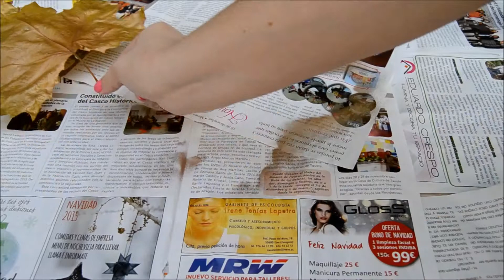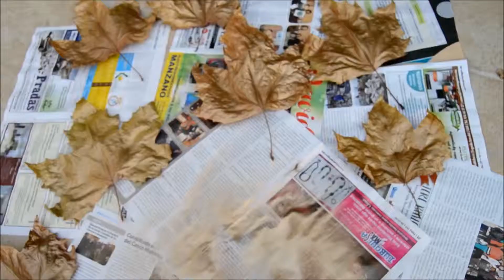Manualidades de Navidad (Centro de mesa)